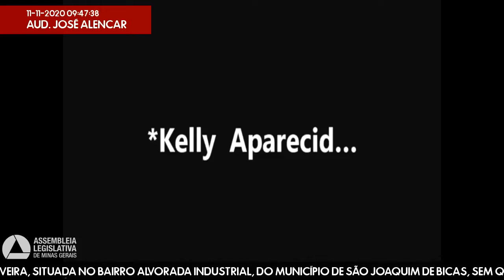11/11/2020 09:30 - Comissão de Educação, Ciência e Tecnologia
Finalidade da audiência: Debater o processo de municipalização dos anos iniciais do ensino fundamental da Escola Estadual Patrocínia Cândida de Oliveira, situada no Bairro Alvorada Industrial, do Município de São Joaquim de Bicas, sem que tenha havido qualquer consulta prévia e diálogo com a comunidade escolar da região.